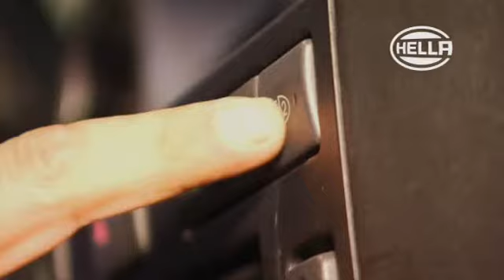Luminator LED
Luminator LED fjernlygte 12V/24V 30W med 3 stk SUPER-LED´s og LED-positionslys. Lygtehus af sort trykstøbt zink med køleribber til afledning af varme. Forkromet lygterand. Til stående montering. E1-3161